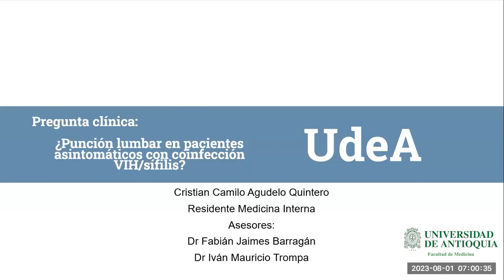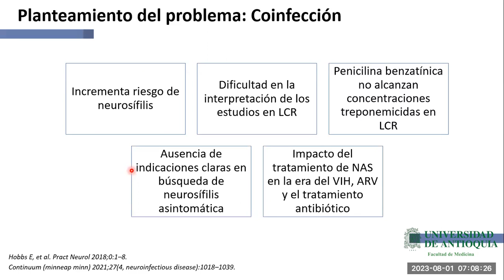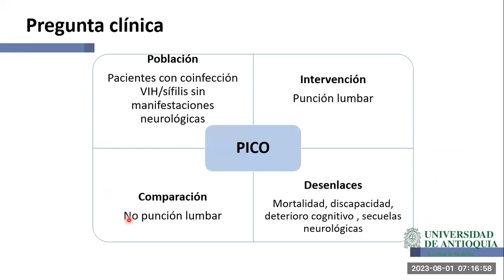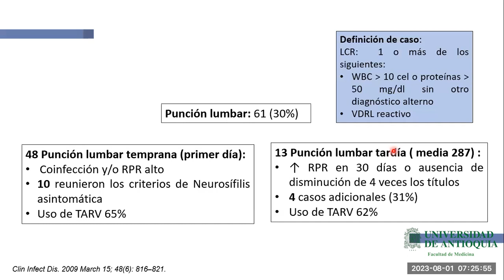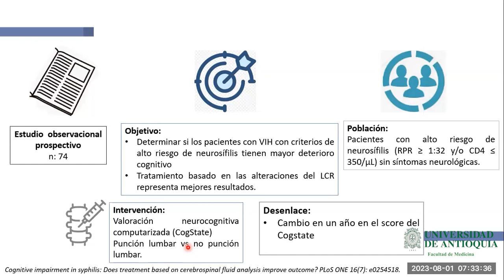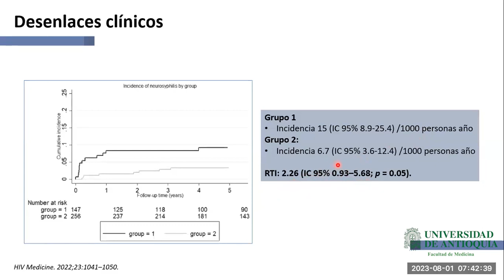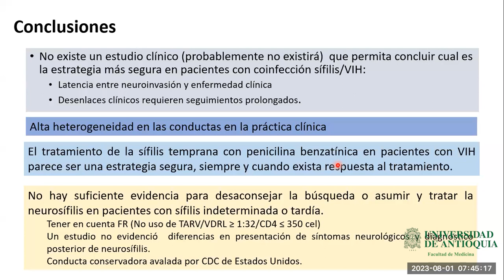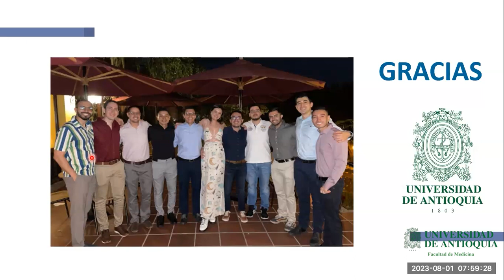¿Punción lumbar en pacientes asintomáticos con coinfección VIH/Sífilis? - Dr. Cristian Agudelo